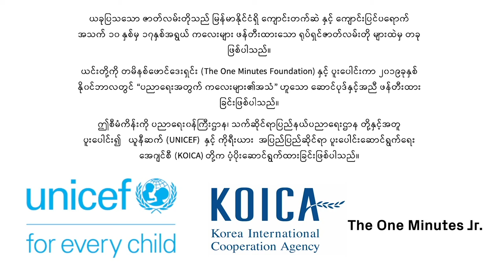[Children’s Voice] Respect All Religions by Kaung Htet Kyaw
Respect for religious diversity is a crucial element of a peaceful society. This boy, named Kaung Htet Kyaw from Southern Rakhine, points out the need to recognize differences and respect diversity in schools. According to him, learning is so important for understanding better and respecting diversity: “If we were taught about different religions, we would understand each other much better.”